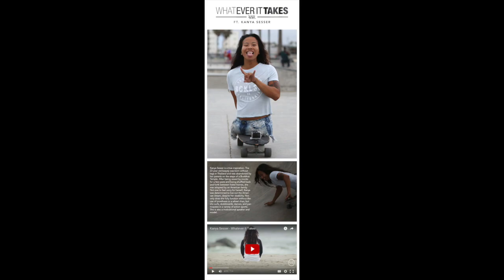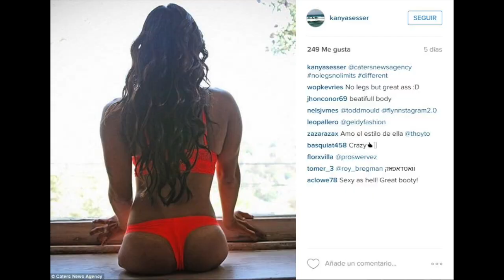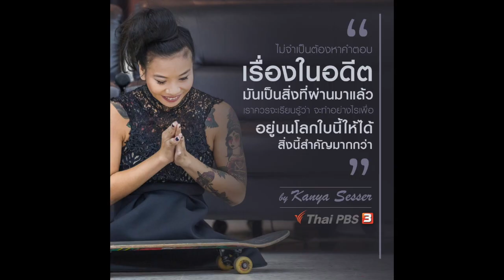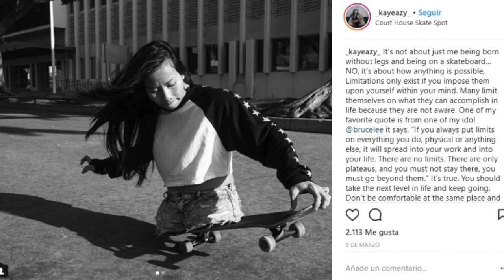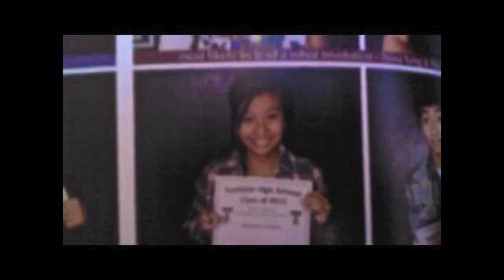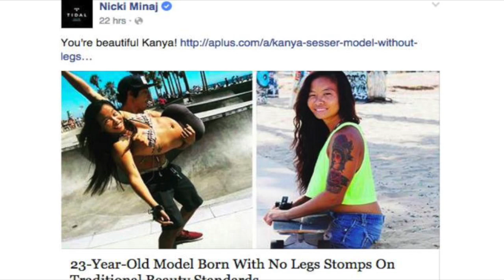TGOW Podcast #20: Kanya Sesser, Skateboarder, Model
Kanya Sesser was born without legs but that hasn’t stopped her from learning to skateboard, model for the likes of Nike, Billabong and Rip Curl Girl, and also begin training for the 2018 Paralympics. The 26-year-old celebrity is determined to lead an ordinary life. Instead of a wheelchair, Kanya, whose motto is “No Legs, No Limits”, uses a skateboard to get around and also walks on her hands. Her talents include sports, acting, modelling and serving as a motivational speaker. She is a professional skateboarder and surfer and has appeared in “Hawaii Five-0”, “Walking Dead” and “The Fear of The Walking Dead.” She also models lingerie and sportswear.

Subtitles: Lauren Brown